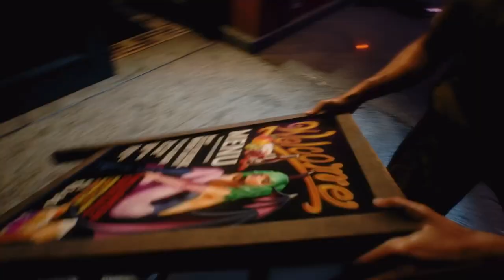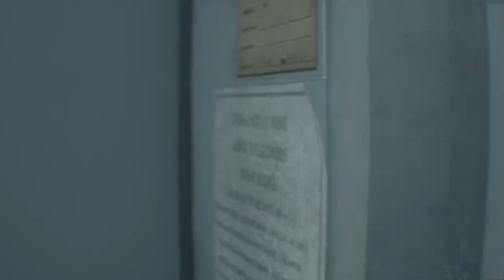Resident Evil3 Another Day「バイオハザードRE3」